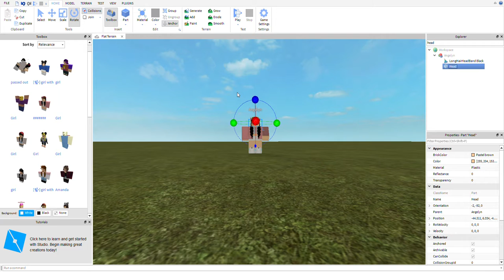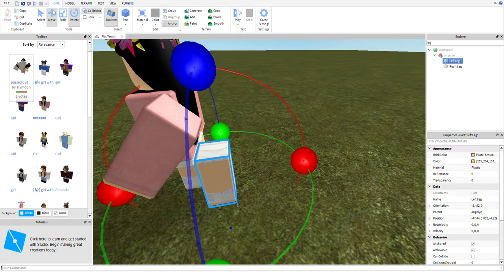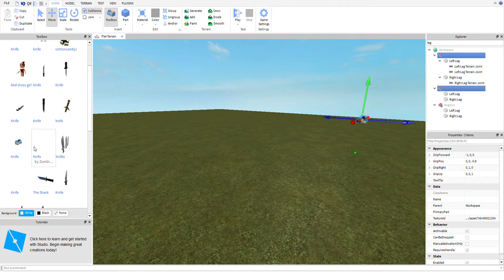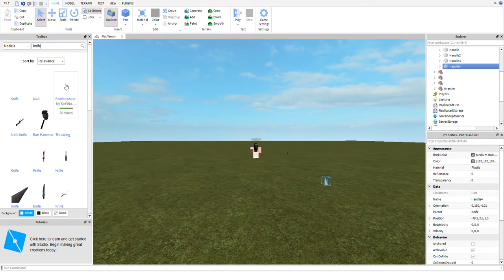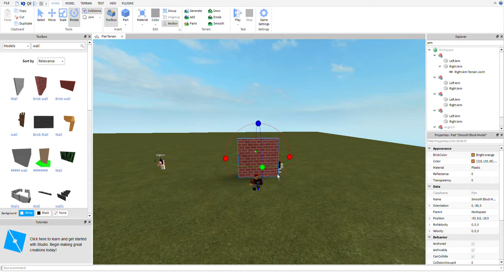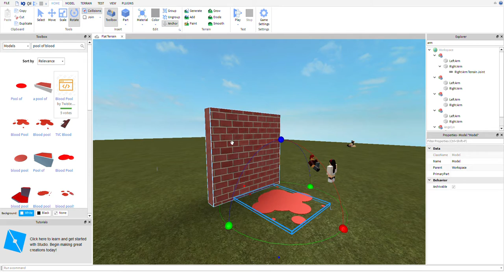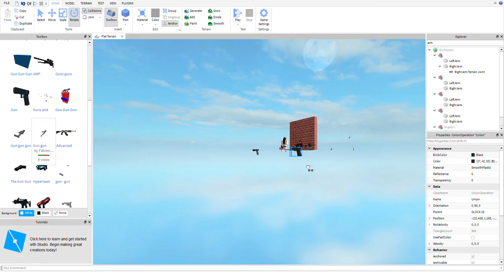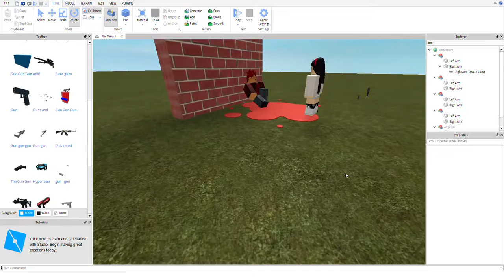making a death scene (: